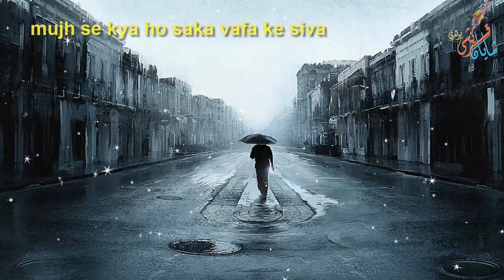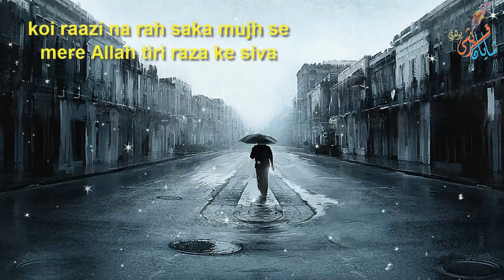whatsapp poetry status hafeez jalandhari | koi chara nhe dua ke siwa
kalam (poetry) : hafeez jalandhari
awaz (recitation) : Shayan Qureshi